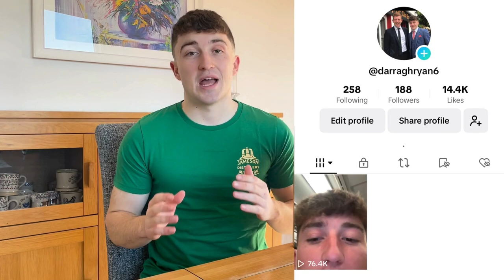Jameson International Brand Ambassador Programme Applicationl Darragh Ryan